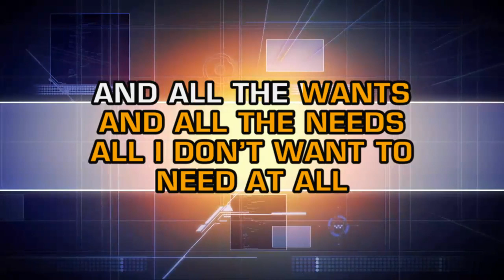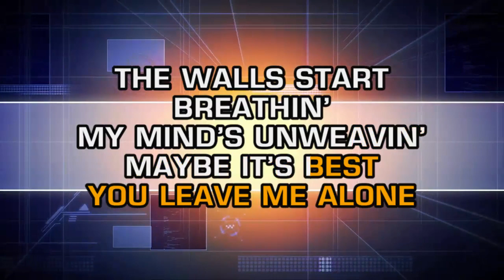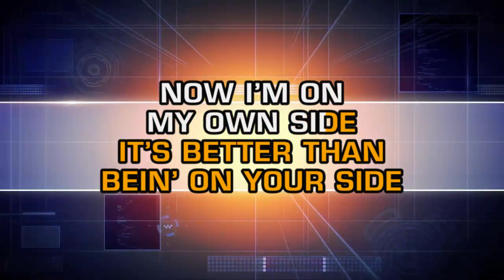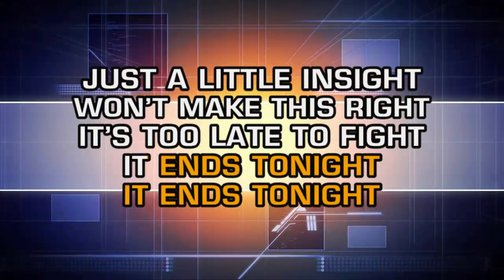The All-American Rejects - It Ends Tonight (Karaoke)